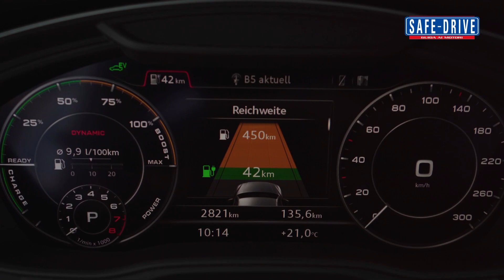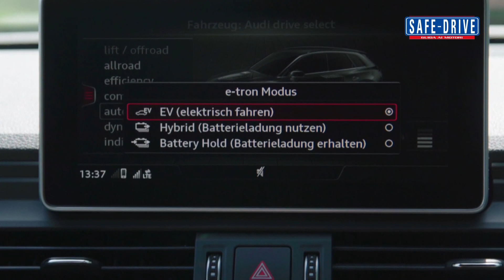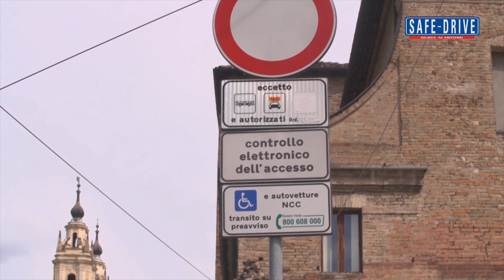Primo Piano: Audi Q5 Tfsi-e Plug-in Hybrid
Le tecnologie che equipaggiano la nuova Audi Q5 Tfsi-e ibrida ricaricabile derivano strettamente dalla tecnologia e-tron, ma sono state evolute in modo da offrire minori compromessi e un miglior bilanciamento tra prestazioni e costi di esercizio. Il cuore pulsante da 367 cv è offerto da un gruppo propulsore composto da un motore benzina 1.984 cc e uno elettrico, abbinati a una raffinata trazione integrale “quattro” e all’efficiente cambio a doppia frizione S tronic a 7 rapporti.